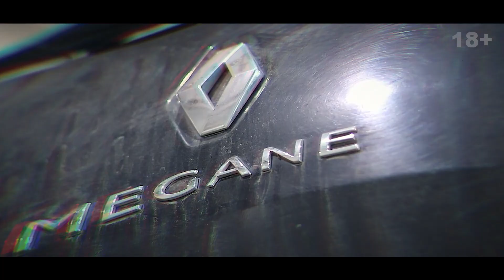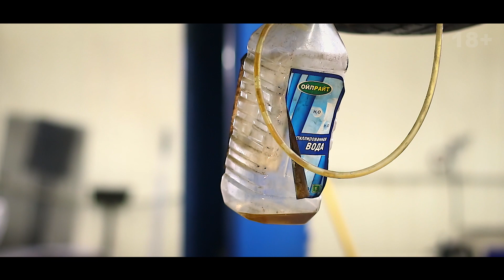ЗАМЕНА ТОРМОЗНЫХ ТРУБОК.ПРОКАЧКА ТОРМОЗНОЙ ЖИДКОСТИ.Renault Megane 3 (Рено Меган).ФранцАВТО Серпухов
Пиши комментарии, задавай вопросы.

И в соц.сетях 👇

Техцентр ФранцАВТО г.Тула
📮 Адрес: г.Тула, ул.Октябрьская, д.314
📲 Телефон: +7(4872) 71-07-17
🕘 Часы работы: ежедневно с 9:00 до 19:00

Техцентр ФранцАВТО г.Серпухов
📮 Адрес: г.Серпухов, ул.Советская, д.2
📲 Телефон:
🕘 Часы работы: ежедневно с 9:00 до 19:00

Техцентр НемецАВТО
📮 Адрес: г.Серпухов, ул.Тульская, стр.1 (вторая линия от дороги)
📲 Телефон:
🕘 Часы работы: ежедневно с 9:00 до 19:00

Автотехцентр AsiaMIX
📮 Адрес: г.Серпухов, ул.Советская, стр.2
🕘 Часы работы: ежедневно с 9:00 до 19:00

Группа компаний AVTOBONUS - это постоянно растущая и развивающаяся сеть Автотехцентров с более чем 10-ти летним опытом работы.
Каждый наш Автотехцентр специализируется на определенных марках автомобилей.

Техцентры ФранцАВТО в г.Серпухов и г.Тула занимаются ремонтом и обслуживанием французских автомобилей.
Техцентр НемецАВТО в г.Серпухов - немецких авто.
Автотехцентр AsiaMIX в г.Серпухов - занимается ремонтом и обслуживанием корейских, японских и китайских автомобилей.

Запчасти в наличии и на заказ, а также б/у. На все проделанные работы и запчасти, приобретенные в наших Техцентрах, мы даем гарантию.

Еще одним из направлений группы компаний AVTOBONUS является прокат автомобилей. Оформить авто можно в течении 30 минут по паспорту и водительскому удостоверению.

Для удобства наших клиентов мы запустили мобильное приложение AVTOBONUS. Оно создано для клиентов, которые уже обслуживают свои автомобили в Техцентрах ФранцАВТО, НемецАВТО и AsiaMIX, и тех, кто только планирует воспользоваться услугами региональной сети Техцентров.
Приложение AVTOBONUS - это всегда быть в курсе последних новостей, новых видео на YouTube канале AVTOBONUS, акций и открывающихся станций. С помощью него Вы сможете наблюдать удаленно за всеми ремонтными работами благодаря онлайн-камерам, а также видеть накопленные бонусные баллы и полную историю ремонта Вашего автомобиля.

Приезжайте к нам и сами оцените качество работ наших Автотехцентров.
Будем рады видеть Вас и Ваших друзей в числе постоянных клиентов.

В связи с развитием компании AVTOBONUS требуются квалифицированные кадры: управляющие Автотехцентром, сервис-менеджеры, помощники сервис-менеджеров, автоэлектрики, автослесари, маляры-жестянщики, промоутеры.